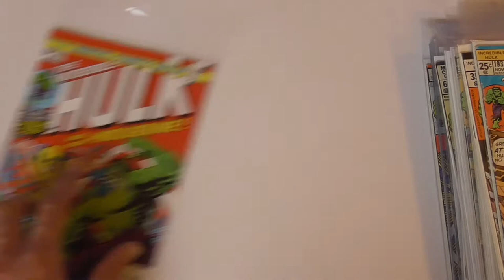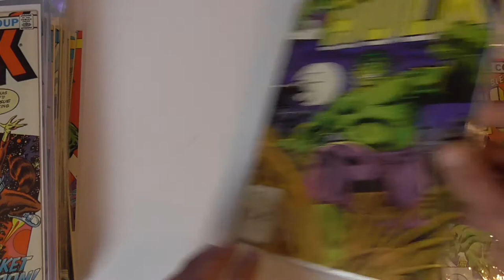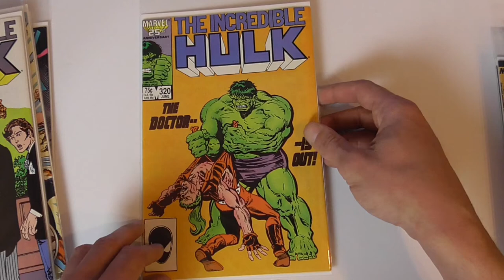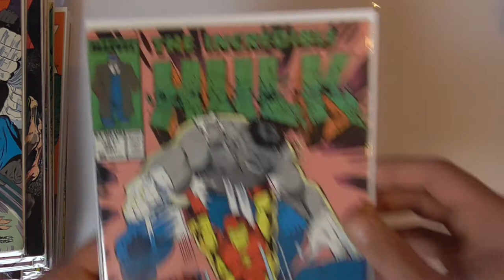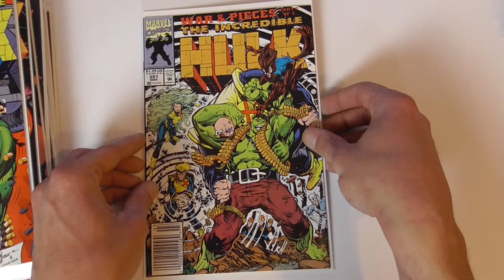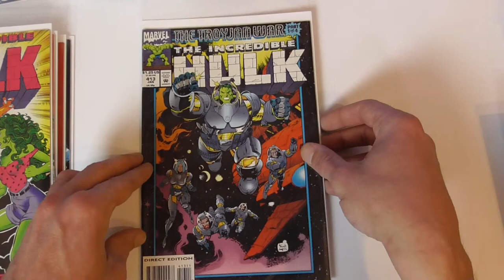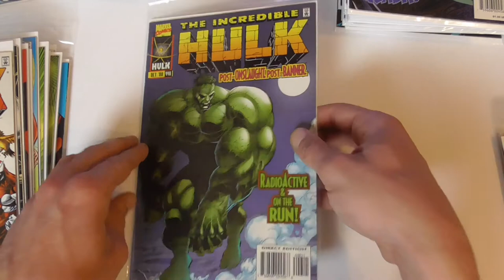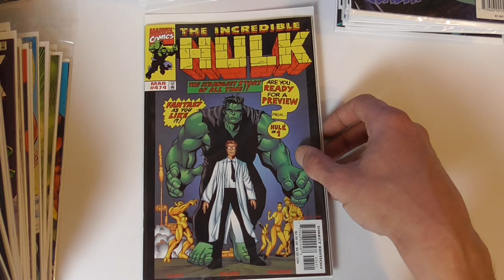Incredible Hulk Vol. 2 Comic Book Collection 1975-1999 Over 200 Books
Welcome to this video where I show off my Incredible Hulk Vol. 2 comic book collection.